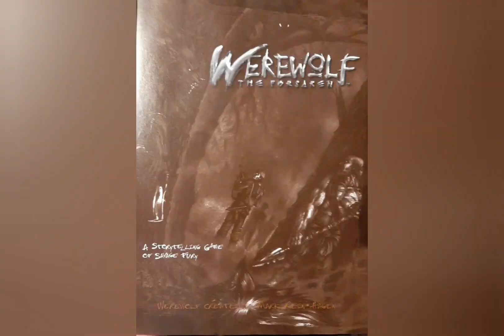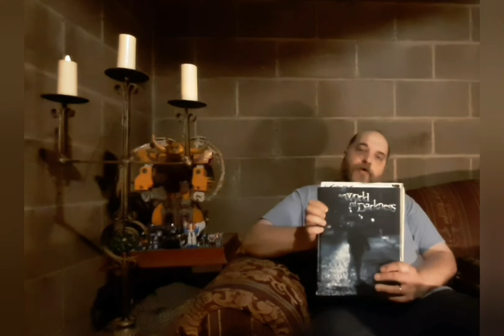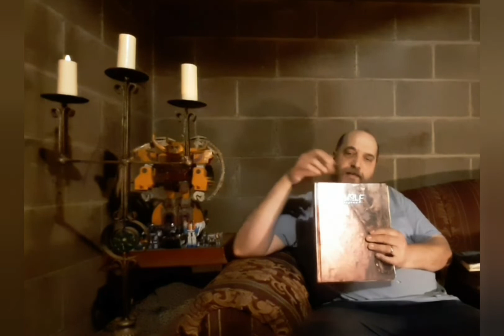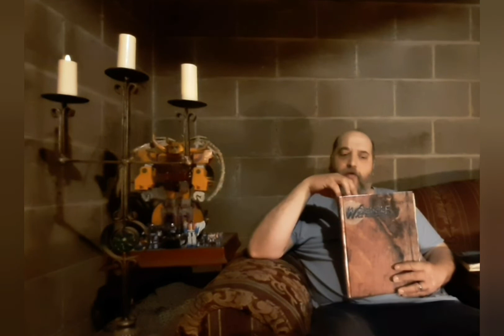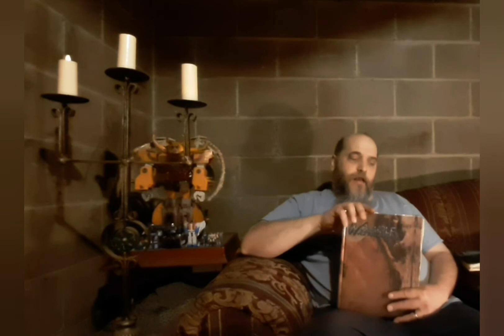Werewolf The Forsaken 1st Edition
This is my look at Werewolf The Forsaken.